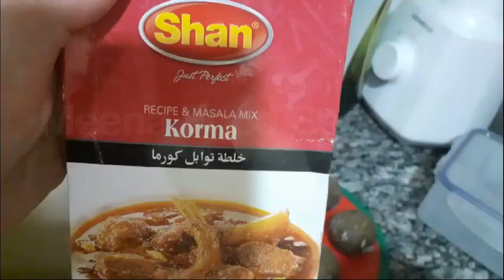Mutton Keema Kofta Korma Recipe !! 👌@MeenaFoodSecrets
In the name of Allah, the Most Gracious, the Most Merciful. Peace be upon you.

INGREDIENT:

1- Minced Mutton
2- Egg
3- Cumin Seeds
4- Salt
5- Cumin Powder
6- Coriander Powder
7- Black Pepper
8- Warm Spices
9- Onion
10- Ginger
11- Garlic
12- Bread
13- Tomato
14- Gram Flour
15- Yogart
16- Green Chili
17- Green Coriander
18- Green Mint
19- Olive Oil

How to make Kofta Korma Recipe.
How to make Kofta Korma.
How to make Best Kofta Korma Of The World.
How to make Special Homemade Kofta.
How To make Perfect Homemade Kofta.
How to make Unique Special Kofta Korma.
How to make Homemade Delicious Korma Kofta.
How to make Kofta Korma In Pakistan.
How to Make Best Korma Kofta Recipe In UAE.
How to make Unique Recipe.